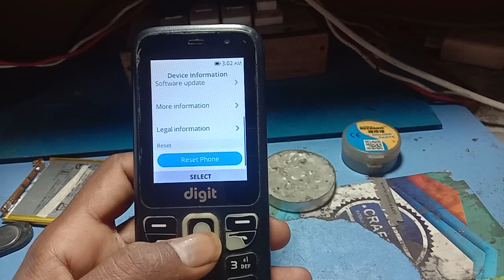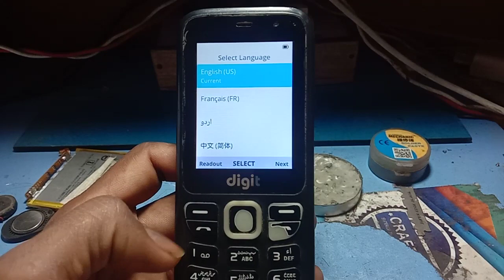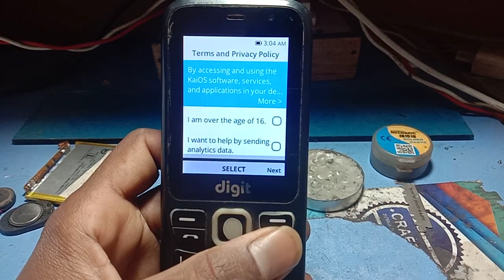jazz digit 4g hard reset